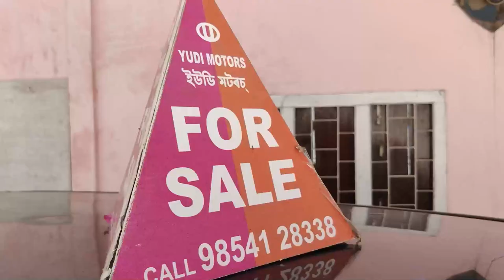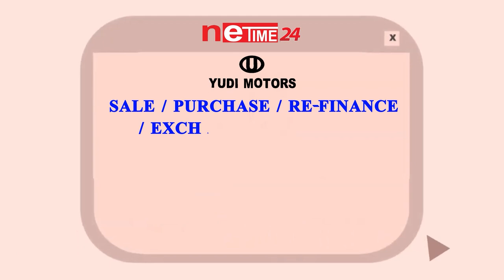মুছলমান সমাজত নচলিব ৪ বাৰকৈ বিয়া কৰোৱাৰ প্ৰথাঘোষণা মুখ্যমন্ত্ৰী হিমন্ত বিশ্ব শৰ্মাৰ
মুছলমান সমাজত নচলিব ৪ বাৰকৈ বিয়া কৰোৱাৰ প্ৰথা

ঘোষণা মুখ্যমন্ত্ৰী হিমন্ত বিশ্ব শৰ্মাৰ